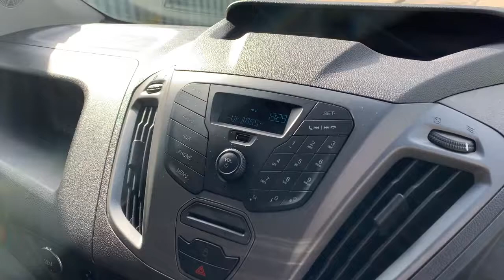Ford Transit Custom FD66LPC